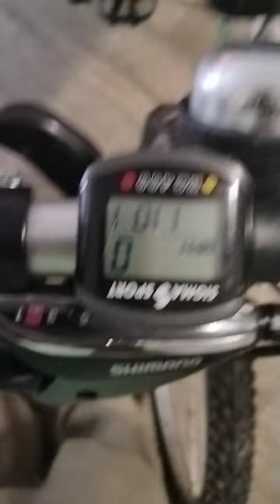another bad creation